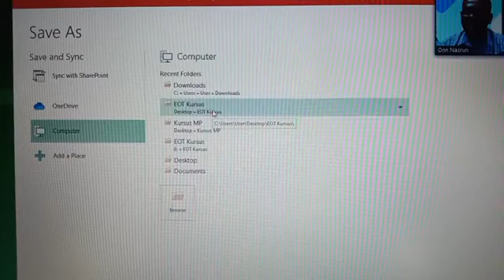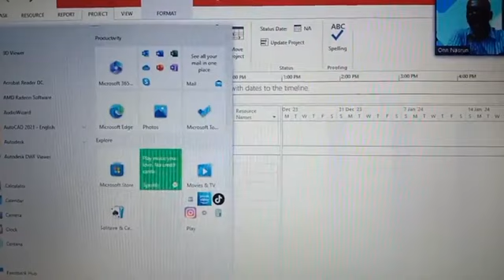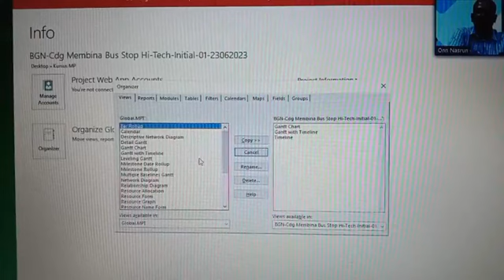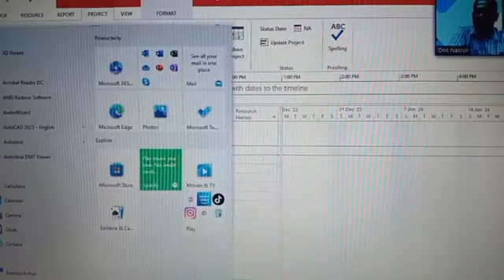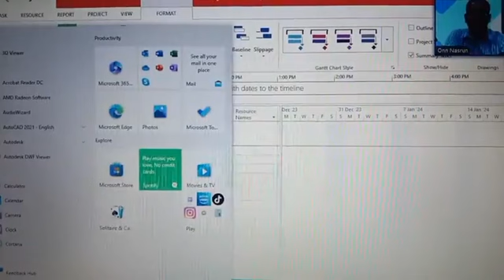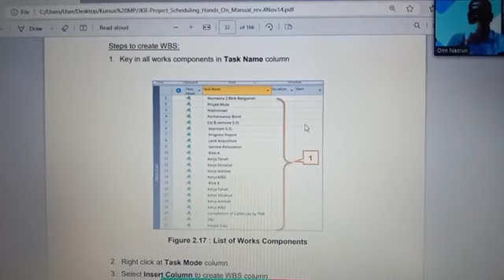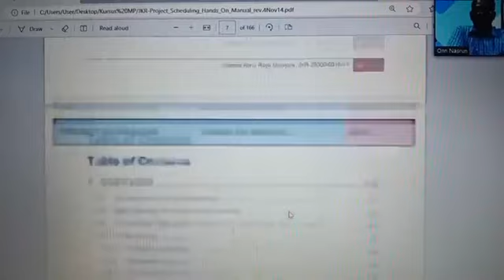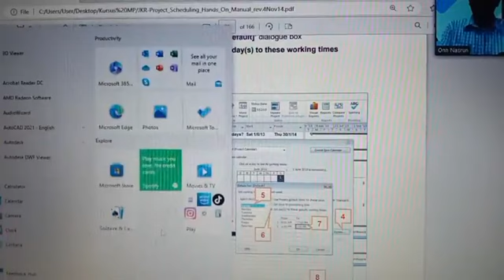NBA PLANNER (ONN NASRUN). MICROSOFT PROJECT ONLINE IN MALAYSIA